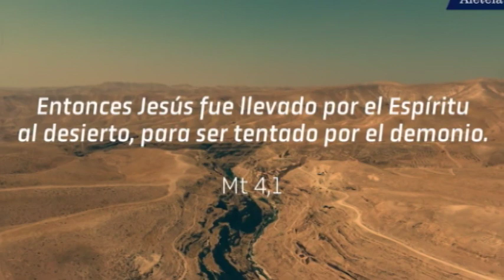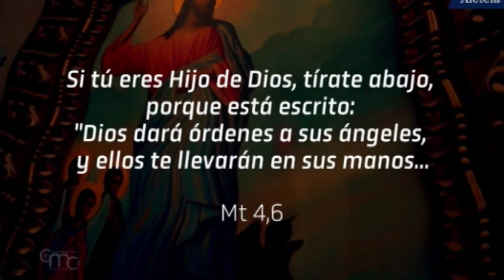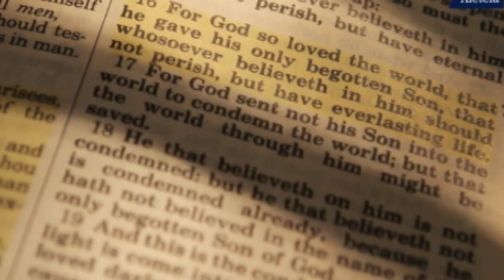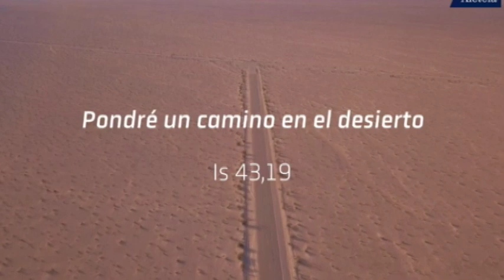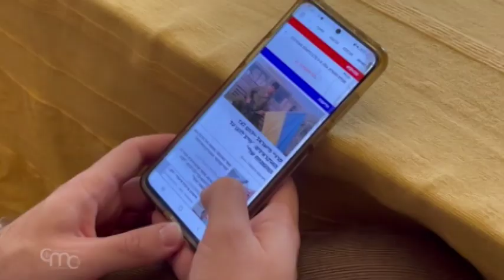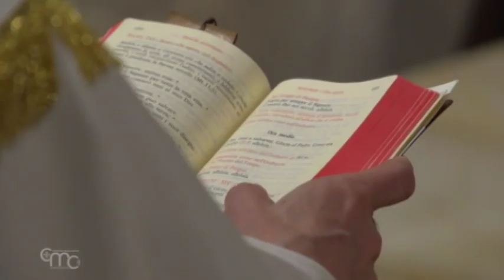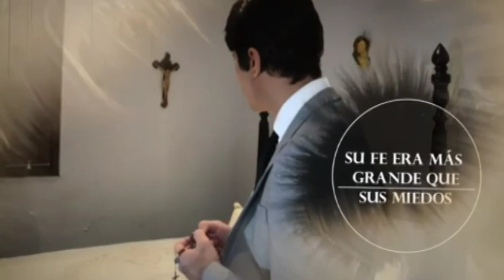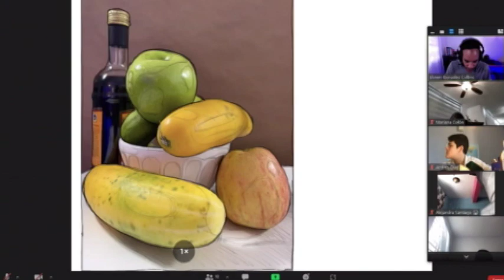¿Como podemos vivir el tiempo de Cuaresma? Con Padre Milton Rivera